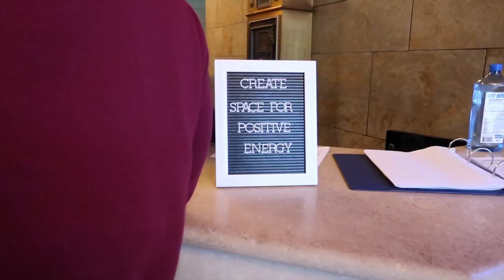Hanging w/ a PA Student! | VLOGMAS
Today, I hung out with my college friend who is now finishing up PA school! If you guys want a sit-down video with Glenn answering some questions (comparing DO/PA school, etc), lmk in the comments down below!

JOIN THE HERD! IT'S FREE!